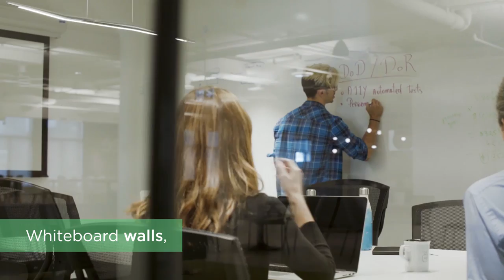Take a Tour of ecobee's New HQ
We're celebrating the opening of our new headquarters, found in the heart of Toronto's picturesque Harbourfront area. If you can't stop by and say hello in person, you can still take a virtual tour of our new digs.